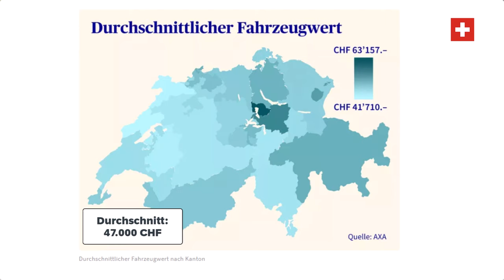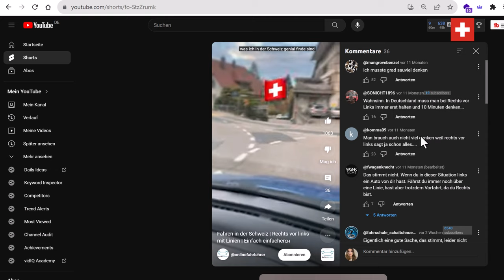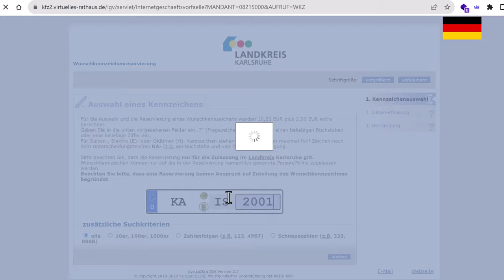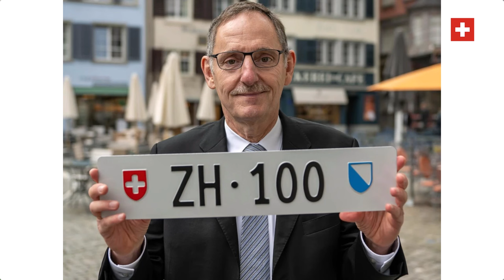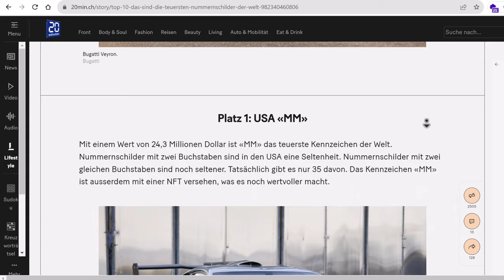5 Unterschiede im STRASSENVERKEHR zwischen Deutschland und der Schweiz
Mit dem Auto durch die Schweiz fahren kann bei Bewohnern der umliegenden Länder wie zum Beispiel Deutschland Angstzustände hervorrufen. Auf keinen Fall zu schnell fahren! Teure Bussen, Gefängnis und mehr - solche Horrorstories hat ein jeder schon mal gehört.

Ich zeige euch fünf Unterschiede zwischen Deutschland und der Schweiz, die mir persönlich aufgefallen sind.

Und eins vorab: mit diesen Zahlen hätte ich definitv niemals gerechnet.

Welche Unterschiede sind euch noch aufgefallen? Schreibt es gerne in die  Kommentare. Ich freue mich auf den Austausch 😊.

🛑 WICHTIG: Das Dreieck bedeutet "Kein Vortritt" (Ergänzung).

Viel Spass beim Schauen und viele Grüsse
Isabeau

▬ Agenda  ▬▬▬▬▬▬▬▬▬▬▬

00:00 Intro
01:04 Erster Unterschied
03:13 Zweiter Unterschied
05:03 Dritter Unterschied
06:22 Vierter Unterschied
08:00 Fünfter Unterschied
11:58 Outro

▬ Unterstützt mich gerne in den Sozialen Medien ▬▬▬▬▬▬▬

▬ Links ▬▬▬▬▬▬▬▬▬▬▬▬

Zu schnell gefahren?